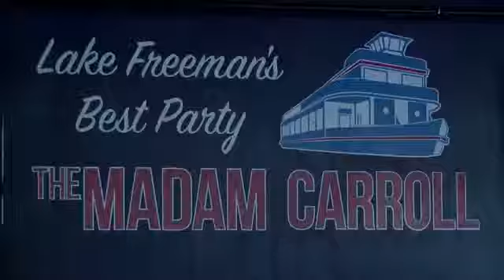Monticello business owners team up for inaugural 'Brews Cruise'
Two young Monticello business owners are joining forces to bring another tourism option to White County.